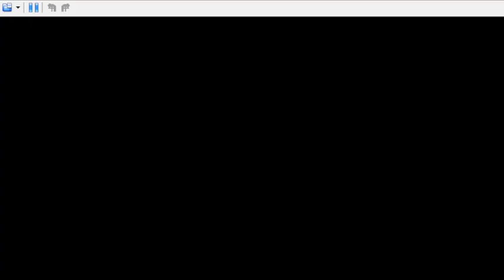Pokemon Soul Silver Let's Play Episode 8: Slowpoke Well